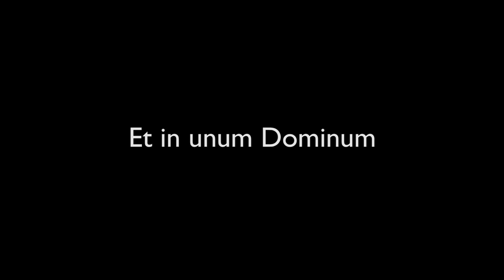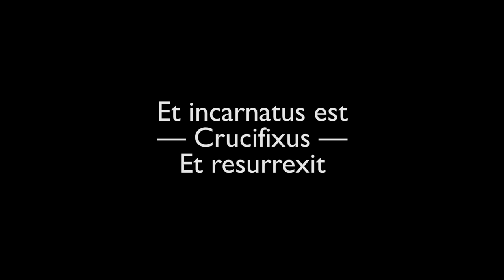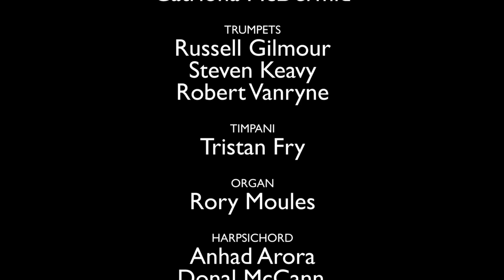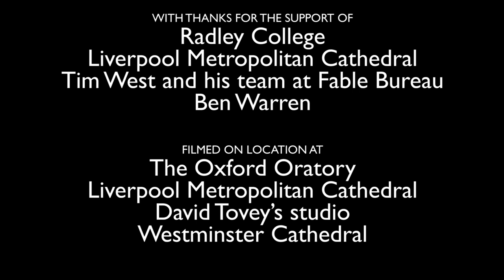Breaking The Silence - Bach's B Minor Mass. Episode 3: Faith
Made possible by the generous support of CCLA's Catholic Investment Fund

In a time when people of faith have been deprived of sung mass, places of worship have been largely silent and musicians have suffered greatly from being unable to perform, we invite you to join some of the country’s leading choirs, soloists and orchestral players as they bring music, liturgy and buildings back to life through Bach’s stunning B Minor Mass, performed as a series of virtual concerts during Eastertide.

This is episode 3 of 4, featuring the Credo from Bach's B Minor Mass
00:00 Credo in unum Deum - Patrem omnipotentem
04:23 Et in unum Dominum
08:49 Et incarnatus est
12:07 Crucifixus
15:00 Et resurrexit
19:06 Et in Spiritum Sanctum
24:13 Confiteor - Et expecto

The series was filmed and recorded on location in the Oxford Oratory, Westminster Cathedral, Liverpool Metropolitan Cathedral, and in the homes of 64 singers from all over the country.

Conducted by Tom Hammond-Davies, played on baroque instruments by the Oxford Bach Soloists, and featuring singers from Oxford Bach Soloists and The Choir of the Oxford Oratory (Director of Music: Rory Moules).

Soloists: Sophie Bevan (soprano), Mary Bevan (soprano), Marta Fontanals-Simmons (mezzo soprano), William Purefoy (counter tenor), Nick Pritchard (tenor), Daniel Norman (tenor), Brindley Sherratt (bass), Stephan Loges (bass baritone), Matthew Truscott (violin), Anneke Scott (baroque horn), Yu-Wei Hu (flute)

With guest appearances (recorded from their own homes) by the Schola Cantorum of Cardinal Vaughan Memorial School, The Choir of the London Oratory, The Gesualdo Six, and Liverpool Metropolitan Cathedral Choir.

As the piece unfolds we will also see a painting emerge — a collaboration by two ex- homeless artists at different stages in their lives, David Tovey and Mitchel Ceney. They first met at The Passage, a homelessness resource centre in Westminster, where David volunteers, running a weekly art group.

Each episode ends with a short series of interviews with people involved in the Breaking the Silence project. Episode 1's interviews feature Tom Hammond-Davies, David Tovey, Scott Price (Director of Music at the Cardinal Vaughan Memorial School), Fr Slawomir Witon (Administrator of Westminster Cathedral) and Peter Hugh Smith (CEO of CCLA Investment Management).

Schedule of stream premieres

April 23 6pm — Episode 3
April 30 6pm — Episode 4

All times BST

The films are a Positive Note production, and the series is made possible by the generous support of The CCLA Catholic Investment Trust.

CCLA Investment Management Limited and CCLA Fund Managers Limited are authorised and regulated by the Financial Conduct Authority.